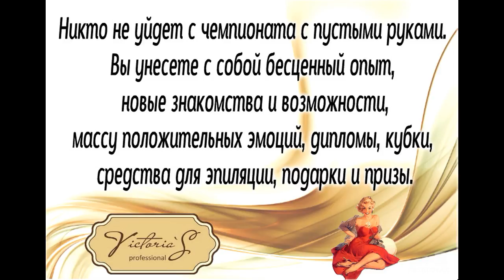чемпионат Victoria'S Professional 2016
Международный Чемпионат по Эпиляции VICTORIA'S PROFESSIONAL 2016.
Sugaringmsk.ru
Victoriasprofessional.ru
Lashesmsk.ru
epilchampionship.ru